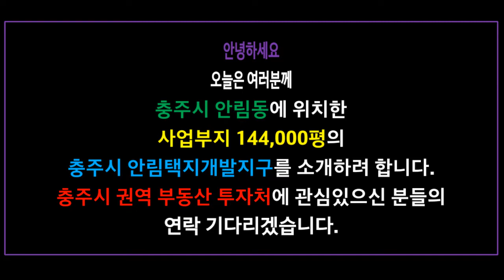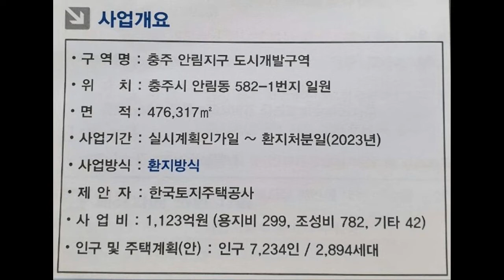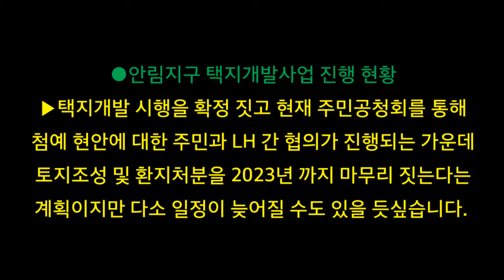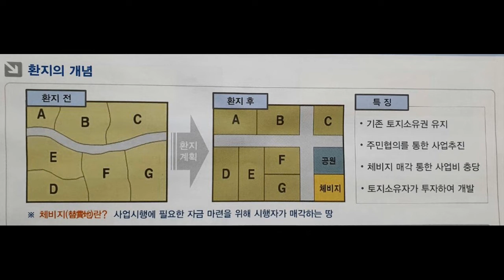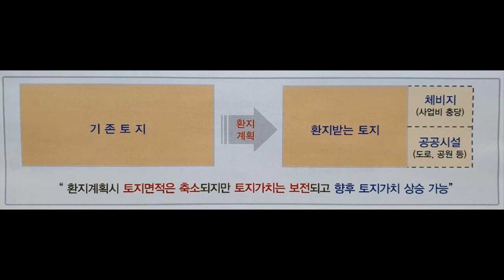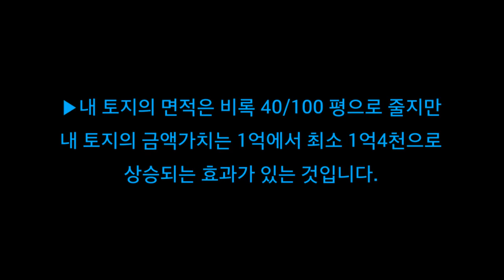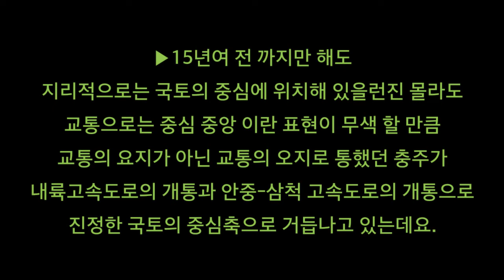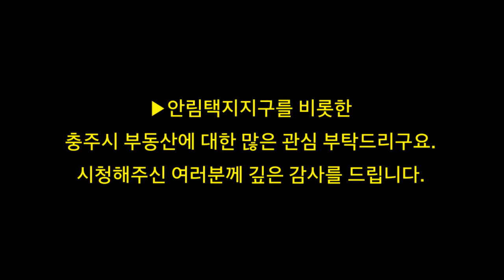[부동산] LH안림택지 이광규82] 충주시 안림동 LH안림택지개발지구에 대한 브리핑 현 충주시에서 가장 핫한 투자 아이템으로 부상중인 토지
●충주시 부동산으로의 투자에 대한 팁
▶‘대한민국 국토의 중심 중앙 충주!’라는 표현
한 번 쯤은 다들 들어보셨죠?

▶15년여 전 까지만 해도
지리적으로는 국토의 중심에 위치해 있을런진 몰라도
교통으로는 중심 중앙 이란 표현이 무색 할 만큼
교통의 요지가 아닌 교통의 오지로 통했던 충주가
내륙고속도로의 개통과 안중-삼척 고속도로의 개통으로
인해 진정한 국토의 중심축으로 거듭나고 있는데요.

▶서충주신도시로도 불리우는 충주기업도시를 시작으로
현대모비스와 현대엘레베이터 등 굴지의 기업을 비롯하여
향 후 10여 년 간 충주시 관내에 3개 대형 산업단지가
추가로 조성될 예정입니다.

▶아직까진 충주시 인구의 뚜렷한 증가세가 없지만
현대모비스와 현대엘레베이터가
충주에 터를 잡는 2년여 후 부터는
현재 21만에 불과한 충주시 인구가 가속 증가하여
30만에 이르고 또한 30만을 넘는 것은
시간문제라고 보여지는데요.

▶지금 이 동영상을 보시는 님께서
혹시 부동산에 대해 관심이 있으시다면
더해 부동산투자에 대해 관심이 있으시다면
특히 충주시 부동산 투자에 대해 관심이 있으시다면
저희 공인으로 전화 한번 주시면 어떨까요!

▶안림택지지구를 비롯한
충주시 부동산에 대한 많은 관심 부탁드리구요.
시청해주신 여러분께 깊은 감사를 드립니다.